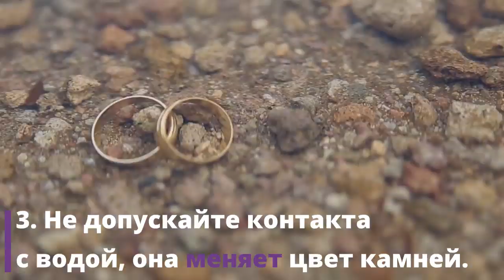5 хитростей по уходу за украшениями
Даже самое дорогое изделие будет выглядеть тускло и неприглядно без надлежащего ухода. Если хотите, чтобы украшения долго радовали вас своим блеском и придавали образу изюминку, прислушайтесь к этим советам.